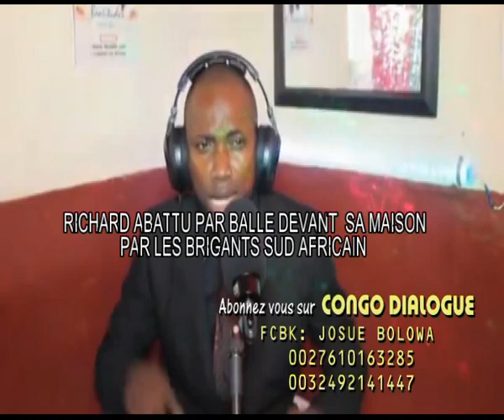SOMO: BOTALA NDENGE BABOMI CONGOLAIS NA MASASI NA CAP TOWN, ATIKI 5 ENFANTS